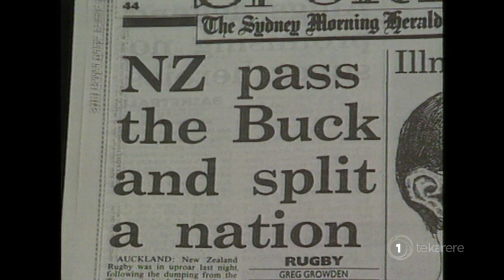Sir Wayne “Buck” Shelford gets the call up to become a Knight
The household All Black name Buck Shelford began his rugby career at Western Heights High School, Rotorua for their first XV side in 1973 and 1974.